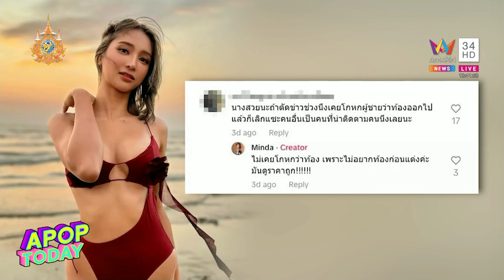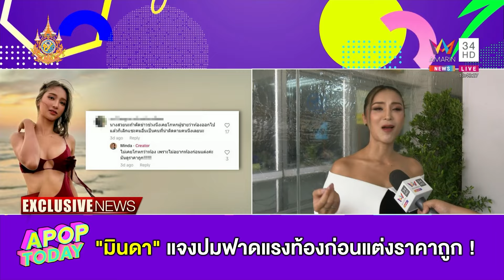“มินดา” แจงปมฟาดแรงท้องก่อนแต่งราคาถูก ! ฟุ้งรักหวานดูใจหนุ่มต่างชาติ | Apop Today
เรียกว่าเป็นอีกหนึ่งคนที่ไม่ว่าจะออกมาพูดอะไรก็มักเป็นดราม่าอยู่ตลอด สำหรับสาว “มินดา มีทรัพย์สิน” ซึ่งชาวเน็ตมองว่าเจ้าตัวมักจะไลฟ์สดพูดแซะนักร้องลูกทุ่งสาว “ธัญญ่า อาร์สยาม” หรือเปล่า ? อย่างกรณีล่าสุดที่สาว “มินดา” ได้มีการออกมาพูดถึงประเด็นท้องก่อนแต่ง แต่กลับกระแสตีกลับ รถทัวร์มาจอดหน้าบ้านเพียบ !